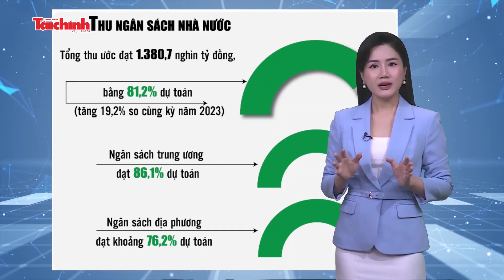Số liệu và bình luận tuần 23-29/9/2024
Tuần qua, nhiều số liệu nổi bật về kinh tế - tài chính thu hút sự quan tâm của dư luận. Thời báo Tài chính Việt Nam điểm lại một số vấn đề đáng chú ý.